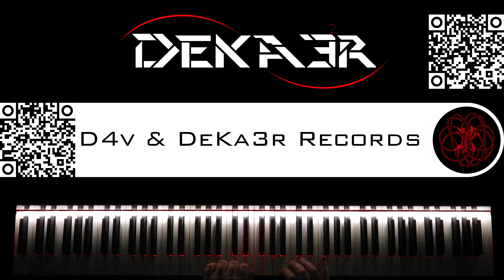🔴 IRL - ESTUDIOS PROFUNDOS DE PIANO - FA SOSTENIDO MENOR ARMÓNICO - ESCALAS en SEXTAS - 716